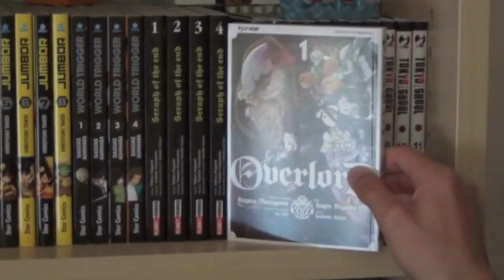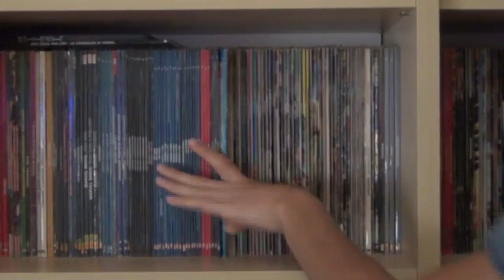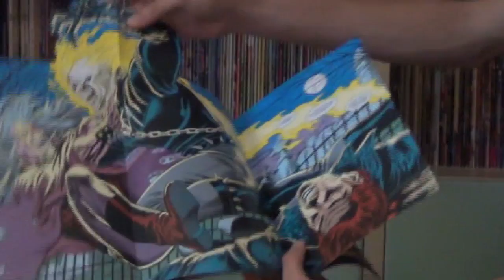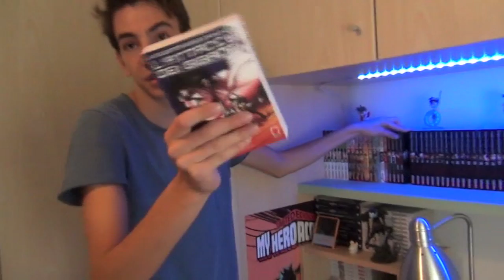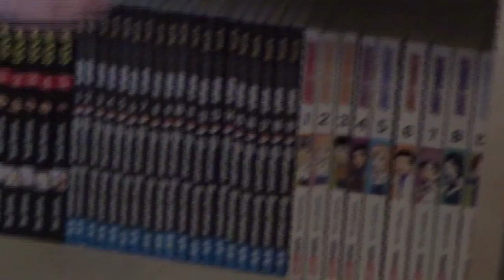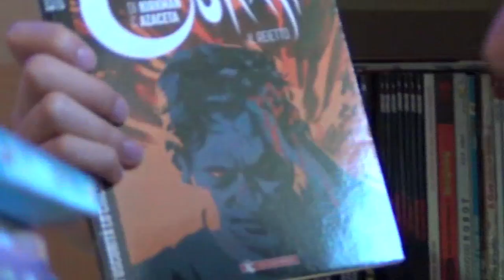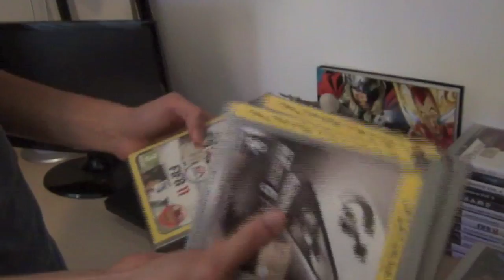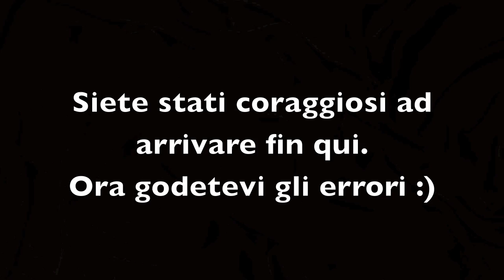Video COLLEZIONE manga/fumetti/videogiochi 2.0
Ecco finalmente il mio video collezione aggiornato, spero che vi piaccia perché io e il cameraman ci abbiamo messo un casino a farlo e montarlo! ricordatevi di lasciare like alla pagina facebook del canale, dove potrete chiedermi chiarimenti sui fumetti, restare in contatto con me e farmi domande per il vaffankuro! commentate e iscrivetevi, buona visione! :D